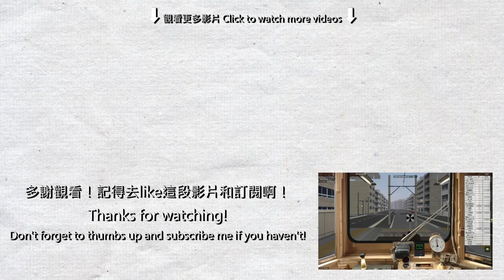【BVE5】なごこも的電車線 (都電荒川線) - 都電6000形及7500形 (一人運行)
駕駛的是都電荒川線，由荒川車庫前前往早稻田，中途廣播和開關門都要自己操作。不過因為多了操作，甚至比開快車更有趣味。

使用路線及車輛:
由 すずはる 製作的路線及車輛 (For BVE5, ver 1.2):
公開中止 Not available anymore

需要這個由 樽ﾓﾄ 製作的Nagoya_common pack才能運行 (For BVE5, 需要 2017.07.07 ver, 未知 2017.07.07 以後的版本能不能運作)
新版的Nagoya_common pack不兼容本路線，需等待本路線作者更新路線。

各種都電型號的一人運行駕駛指引:
都電列車運行與巴士/公車相似：如月台上有乘客，開上車門；如有乘客按下車燈，下一站開下車門；關門離站後播放下一站廣播。
開上車(前)門=2
關上車(前)門=3
關下車(後)門=4
開下車(後)門=5
解除電流限制=Home + 剎車
停止目前廣播=End
播放下一個廣播=PageUp
播放上一個廣播=PageDown